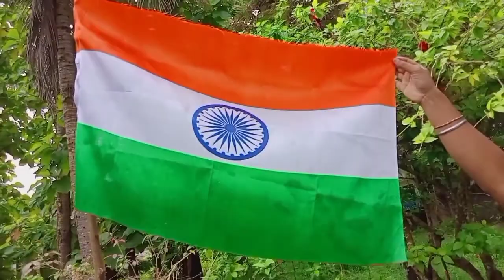15 August বুলি অলপ ফুৰিবলৈ গৈছিলো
Pagladia River Explore